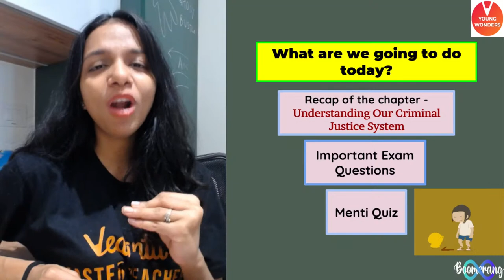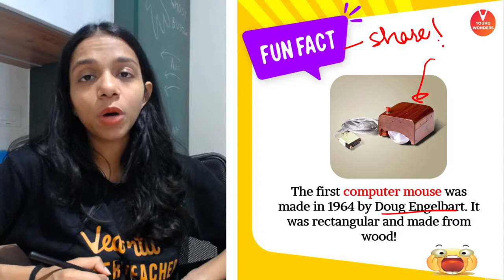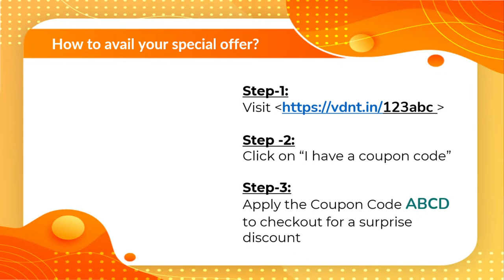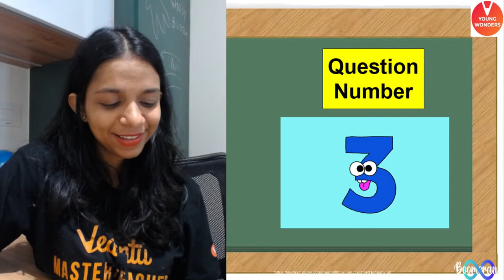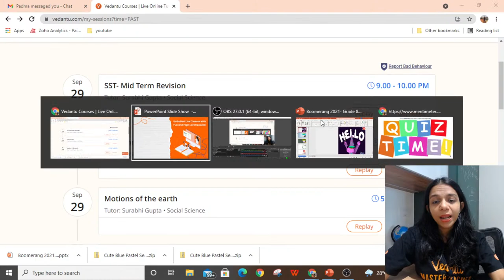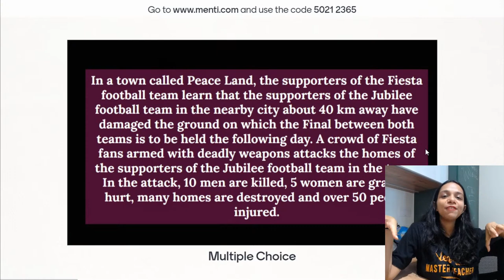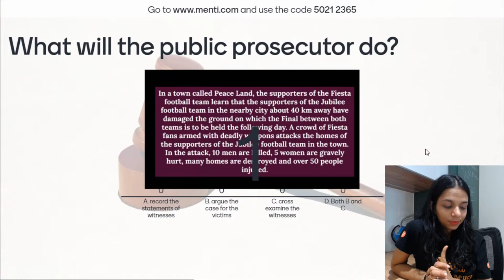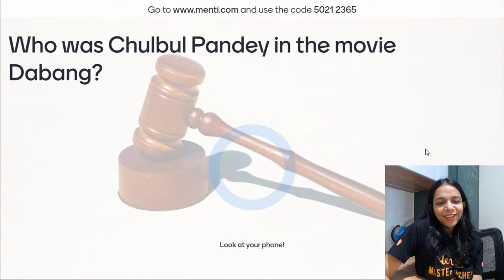Understanding Our Criminal Justice System [Imp Questions & Menti] Boomerang Revision: Class 8 Civics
Understanding Our Criminal Justice System Revision Session Contains Questions, Answers, and Revision Of Chapter on Understanding Our Criminal Justice System | Important Questions Revision. In this session, you can Get Your Doubts Cleared By Surabhi Ma'am through the comment section as the session progresses. Class 8 Civics Chapter 6 | CBSE Civics Revision session provides some valuable insights for the upcoming exams! Get Your Score high Through Understanding Our Criminal Justice System: Important Questions & Menti | Boomerang Revision - Class 8 Surabhi ma'am.

✅ Vedantu Pro Subscription, Click The Link Below And Avail yourself A Discount Of 10%
➡️ Grade 8:
6. 1 Year JEE/ NEET Foundation
7. 3 Years JEE/ NEET Foundation

Understanding Our Criminal Justice System [Important Questions & Menti]Boomerang Revision - Class 8👇
🤙Understanding our criminal justice system class 8
🤙Important Questions Revision
🤙Class 8 Civics Chapter 6 Menti
🤙Boomerang Revision (SST)

I Hope You Guys Enjoyed This Video on Understanding Our Criminal Justice System [Important Questions & Menti]Boomerang Revision - Class 8.